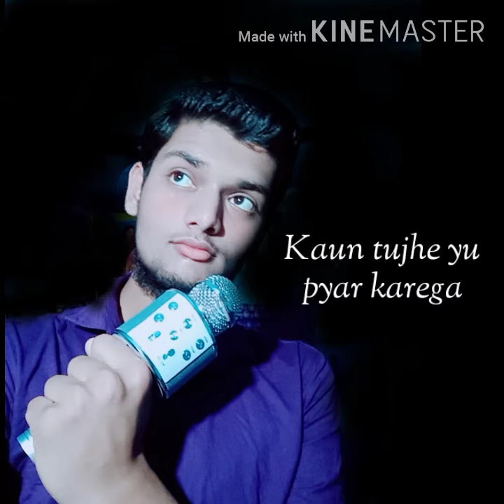Kaun tujhe Lyrical Song Starmaker singing app | M.S. DHONI - THE UNTOLD STORY | By- Jitendra Sharma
Most popular song by armaan maalik movie is Ms dhoni the untold story this song is most popular song

Movie- Ms dhoni the untold story
Singer- Armaan maalik
Cast- Susant and Disha patani